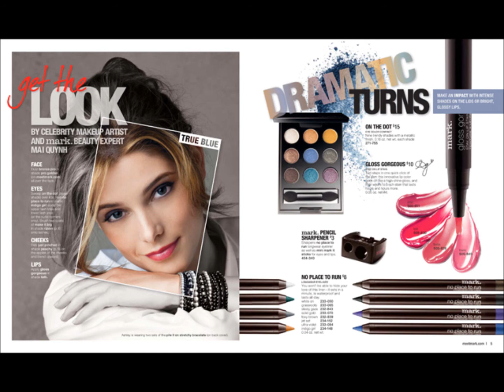New Year Mag 1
Mark skincare kits for all...keep your skin looking flawless.